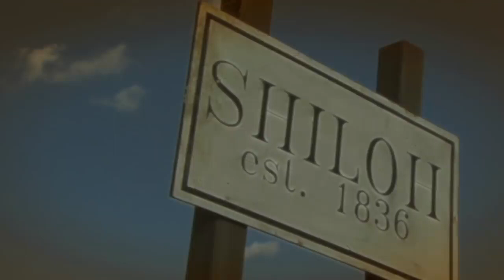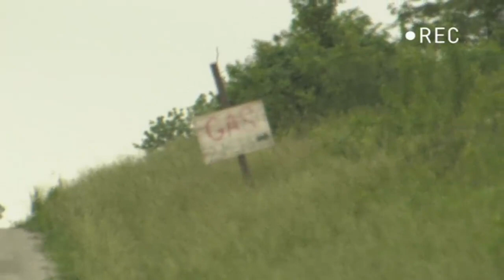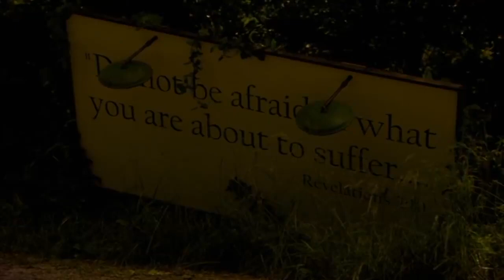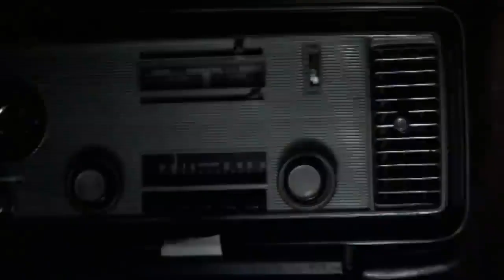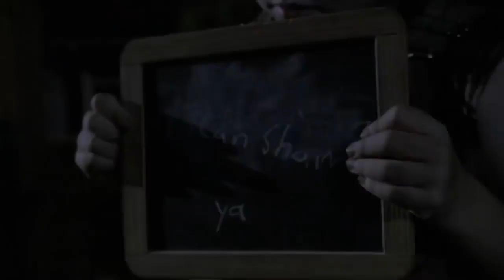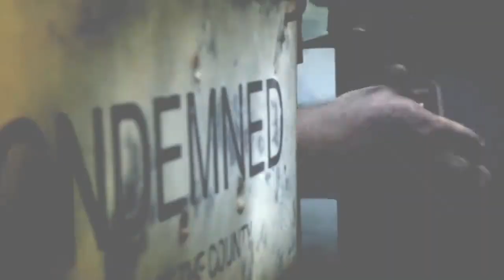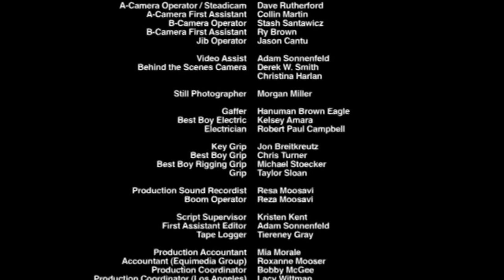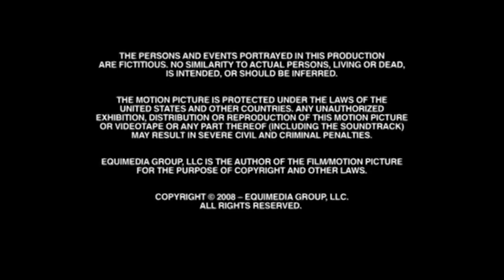Albino farm New Horror Movies